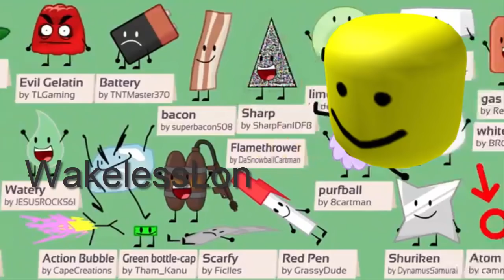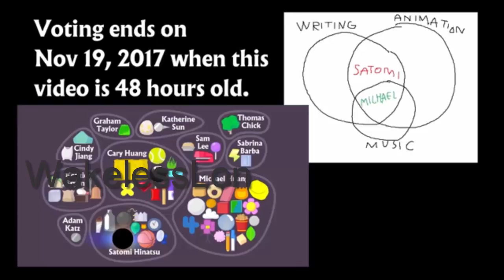bfb episode 2 but oof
So I was looking around Youtube after watching BFB, and saw a video by "four -maybe x-" that had the title "bfb ep 1 but read the description," and I immediately clicked because I was curious on what it had in store for me.

Basically, every time they saw it fit to add "oof" (the Roblox death sound) into the episode, they did that, and I realized that they only uploaded Episode 1 (into 2 parts) using that formula.

I wanted to try it too, and well, here it is.

For episode 2, instead of just having the "oofs," I also have a Roblox character pop onto the screen whenever an "oof" is heard, sometimes staying there.

I spent a solid 4 hours working on the video, and I gotta say, with my amateur editing skills, it turned out pretty good.

Down below are all the links to "four -maybe x-"'s channel, alongside the BFB Episode 2 link.